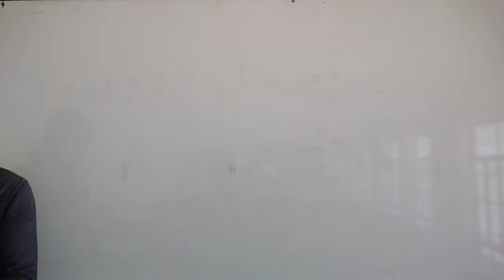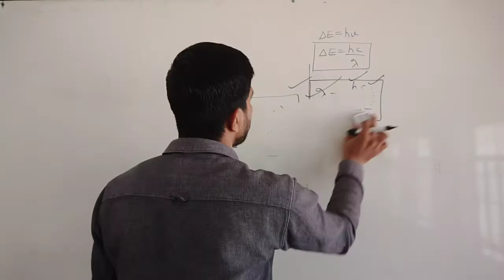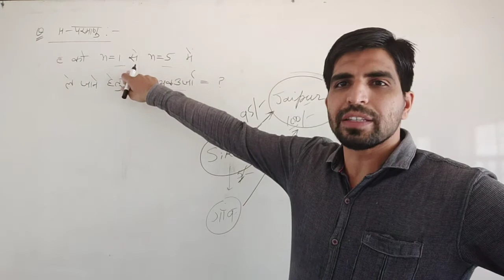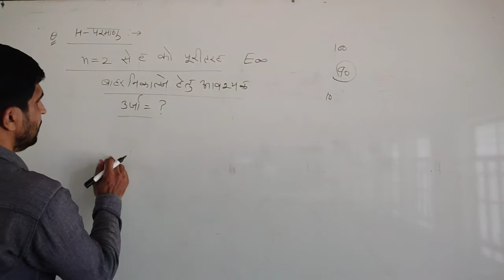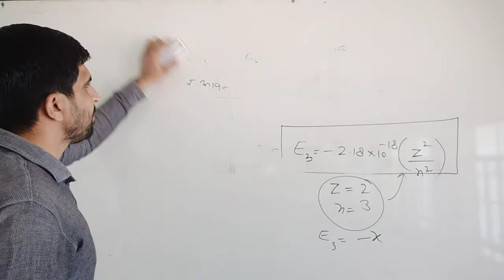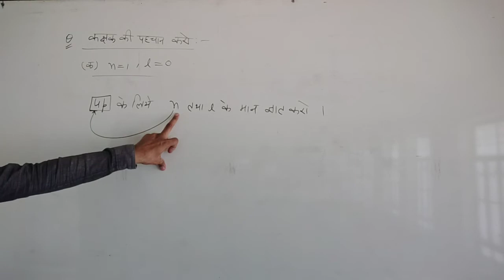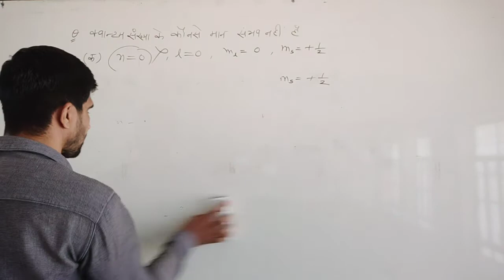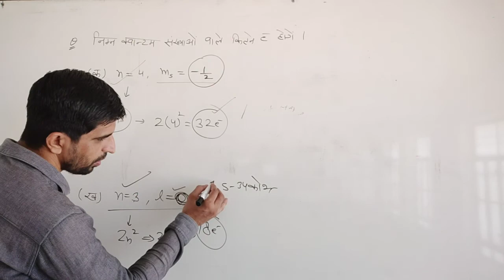Unit - 2 ( Part - 15 )